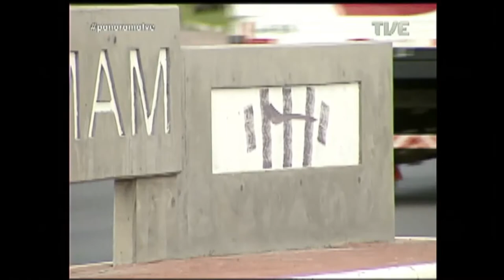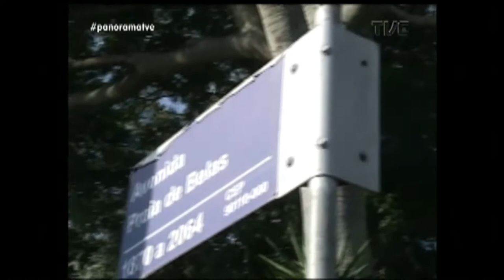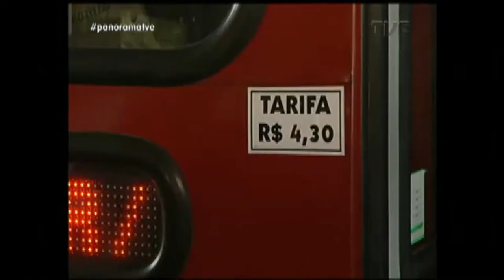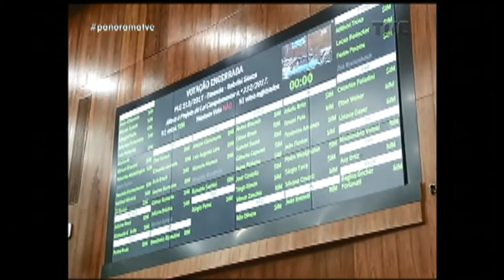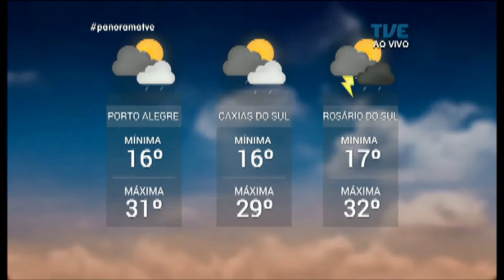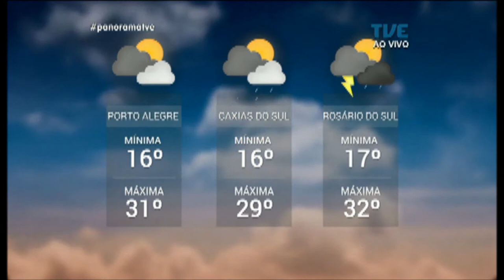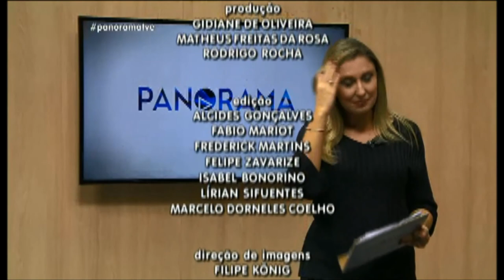Panorama | TVE - Abuso Infantil - 13/03/18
Porto Alegre aperta o cerco contra o vandalismo. Lei sancionada hoje autoriza guarda municipal a fazer autuações. Multas podem chegar a quatrocentos mil reais. Entra em vigor aumento das passagens de ônibus na capital. O drama de jovens e crianças vítimas de abuso. E ainda: Cresce participação de mulheres gaúchas nos negócios do campo.